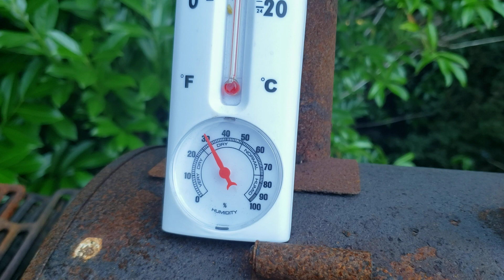КАК ВЫЖИТЬ В МЕТАЛЛИЧЕСКОМ ТРЕЙЛЕРЕ В УСЛОВИЯХ 40 ГРАДУСНОЙ ЖАРЫ!?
Seattle WA, Разгар лета 2021.Такой жары ещё никто не видел в Сиэтле. Как выжить в металлическом трейлере !